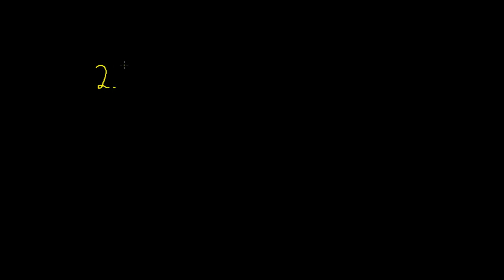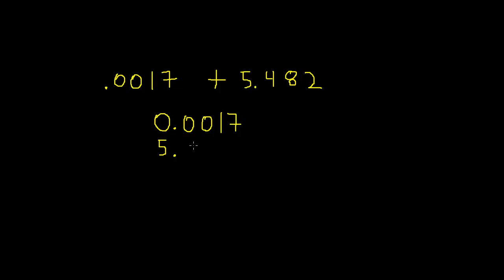Suma de Números Decimales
Clase en suma de números decimales. Hecho por AcademiaVasquez.